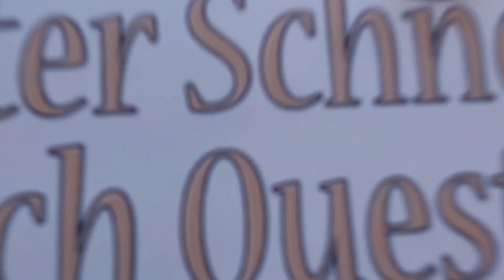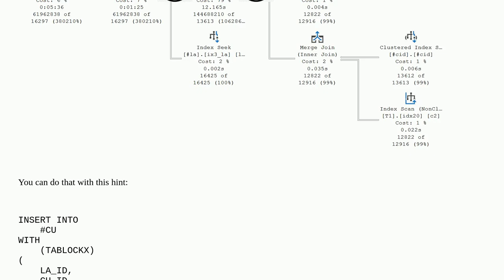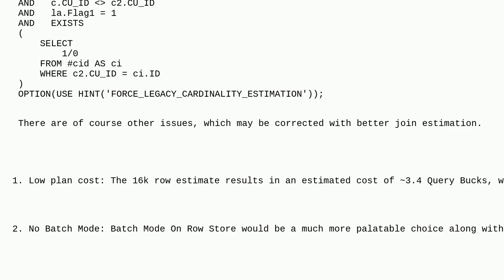Dba: Performance issue when using an inequality in the WHERE clause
Performance issue when using an inequality in the WHERE clause

A special thanks goes out to the community

  query-performance azure-sql-managed-instance sql-server